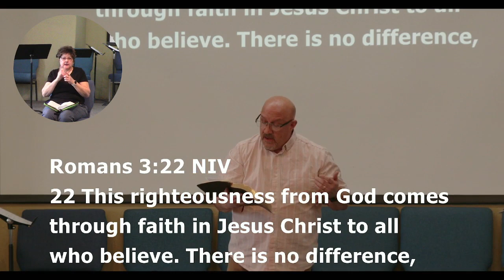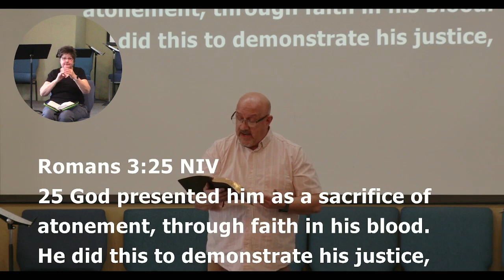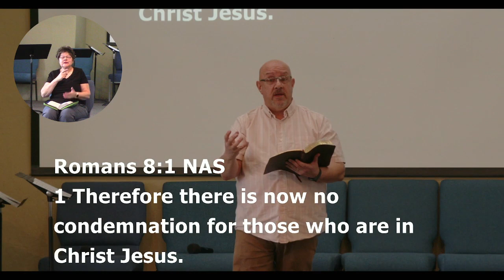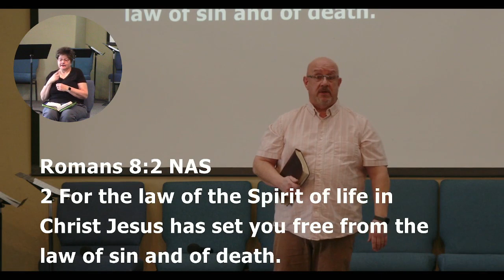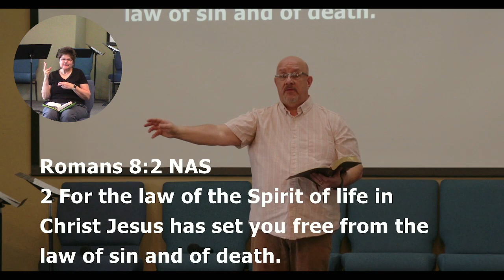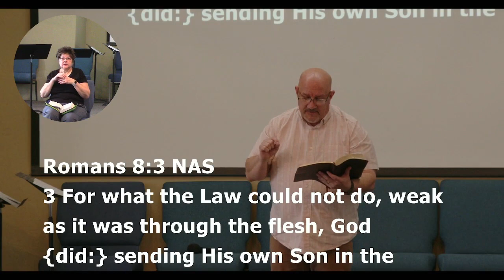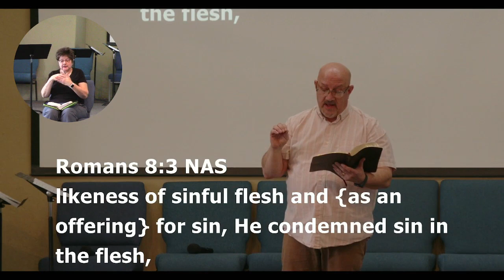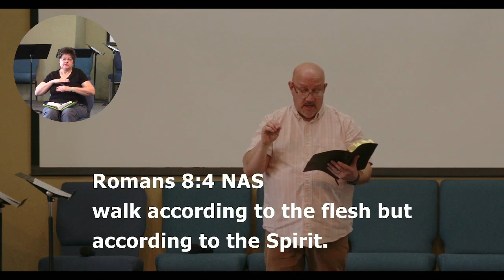Ray Shirley Sermon: "Understanding You" Jan 21, 2024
"Understanding You"  Jan 21, 2024
Monument Baptist Church, Grand Junction, Colorado